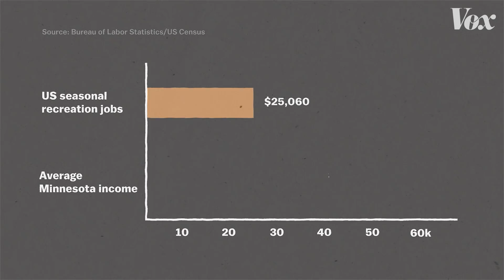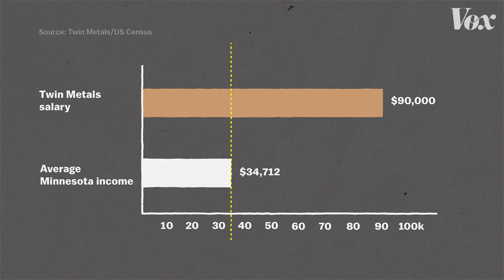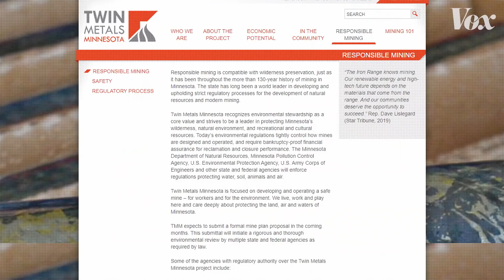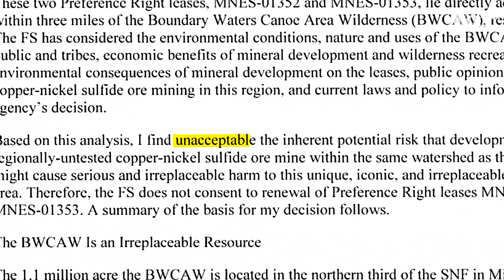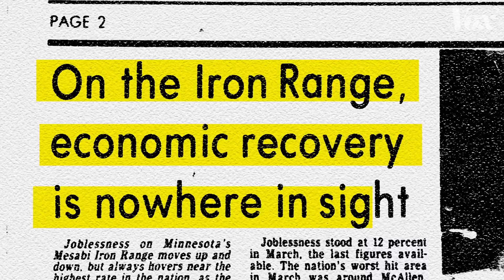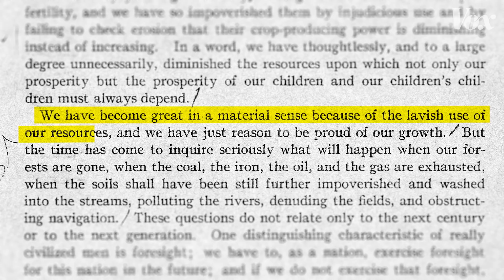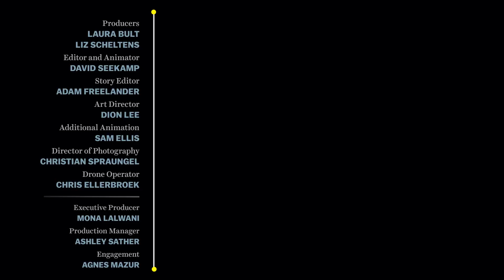America's wilderness is for sale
We need more copper. Is it worth destroying this place?

The Trump administration has opened up America's public lands to mining and fossil fuel companies on an unprecedented scale, lifting decades-long protections from millions of acres of wilderness across the country. In Minnesota, one proposed copper mine is pitting neighbors against each other as they weigh the benefits of new mining jobs against the environmental consequences of new mines. It’s an old American debate that’s been further complicated here by an unforgiving reality: We need copper, and there are not that many places to get it.